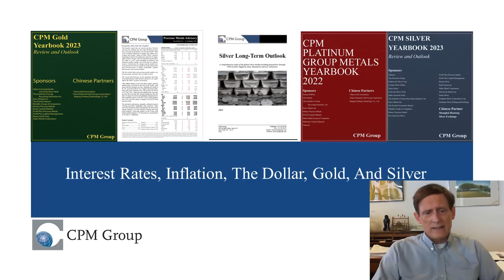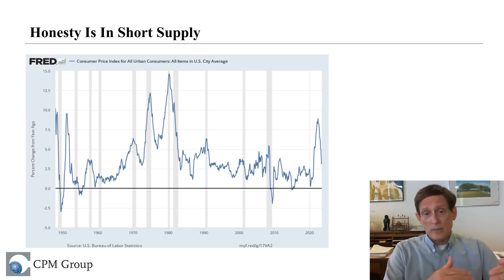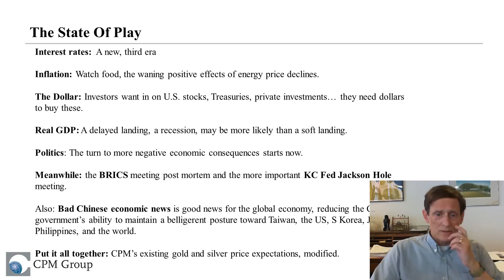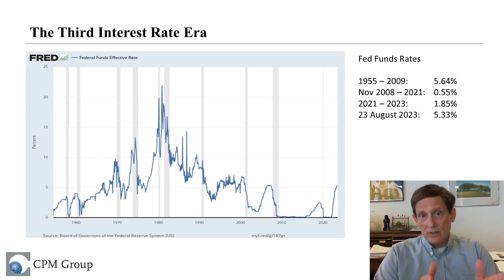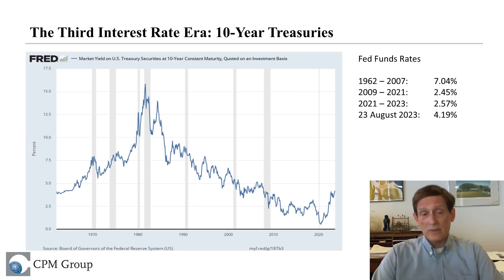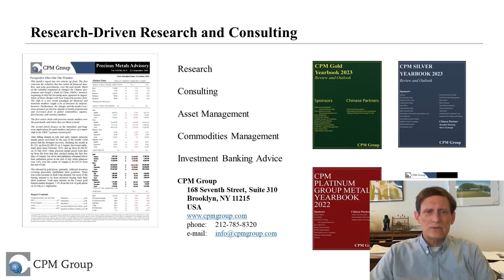Gold and Silver Market Update: It Doesn’t Get Better Than This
In this presentation, CPM Group’s Jeffrey Christian discusses a variety of topics that may impact Gold and Silver prices.

Video Topics Include:
- The newly termed ‘third era of interest rates’
- Inflation
- Real GDP and the likelihood of a recession
- The time of more negative economic consequences
- The outcomes of the BRICS meeting and Jackson Hole conference
- Economic News Out of China
- And More